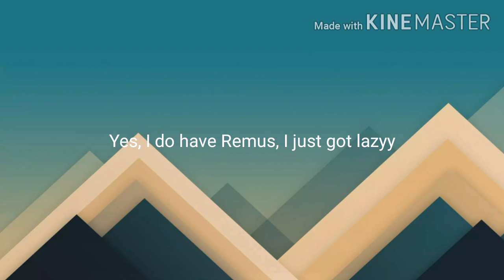The Female Sanders Sides Are Back!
Yeah BOIII